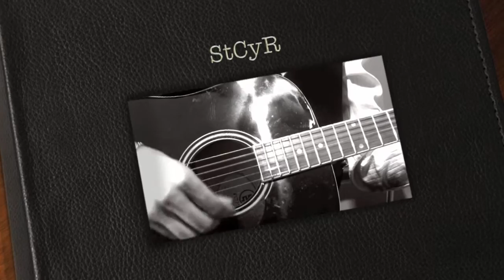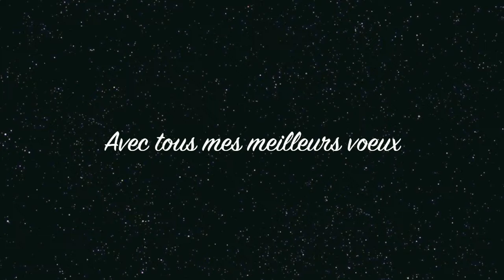Aime. StCyR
Compo StCyR